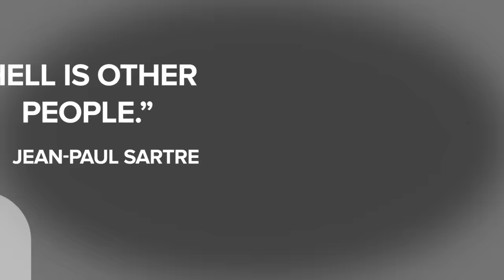Surviving Inside SCP-3008 The Infinite Ikea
SCP 3008 is a Euclid Class anomaly also known as The Infinite Ikea.

SCP-3008 is a large retail unit previously owned by and branded as IKEA, a popular furniture retail chain. A person entering SCP3008 through the main entrance and then passing out of sight of the doors will find themselves translocated to SCP-3008-1.
SCP 3008 1 is a space resembling the inside of an IKEA furniture store, extending far beyond the limits of what could physically be contained within the dimensions of the retail unit.